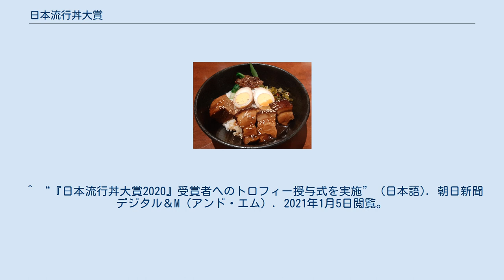日本流行丼大賞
日本流行丼大賞（にほんりゅうこうどんたいしょう）は、鰻と丼の情報発信サイト『うなぎ_STYLE』編集部主催で、その年注目が集まった丼物を記録に残すという選考方針のもと、2020年から始まり第一回は11月30日に選考結果を公開した。
 日本初の鰻と丼の情報発信サイト『うなぎ_STYLE』が主催して、日本の飲食文化の更なる発展を目的に、人々に愛され、歴史に残す価値があり、世界に広めたい、今年注目が集まった丼を記録に残すという選考方針の下、2020年から『日本流行丼大賞』を設けた。
 選出方法は、選考方針は「今年注目が集まった丼、ブレイクした丼」「時代や社会の動向によって生み出された丼」「特徴的な美味しさや斬新な発想で構成され、安心安全で健康的な丼」「人々に愛され、歴史に残す価値があり、世界に広めたい丼」と定められている。
選考方針を基にして、『うなぎ_STYLE』編集部が候補丼を選び（2020年は5品）、6つの選考指標「知名性」「社会性」「話題性」「独創性」「時代性」「将来性」を基準にして、専門家による選考委員会によってグランプリを選出し、金賞や話題賞を決めている。
各賞の受賞者にはトロフィーが授与される。
 ミシュランガイドや食べログ等のように飲食店をランキングや表彰することはこれまでもあったが、料理に対してのトレンドや表彰制度の歴史は日本では新しく、ぐるなび総研の「今年の一皿」は2014年から始まり、クックパッドの「食トレンド大賞」は2017年からスタートしており（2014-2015年は「クックパッドアワード」）、これらと合わせて料理を対象にした３大グランプリとして年末の飲食業界を盛り上げるイベントとなりだした。
 2020年（令和2年） 日本流行丼大賞2020 グランプリ　　　『魯肉飯（ルーロウハン：台湾風豚角煮丼）』 ^ “『日本流行丼大賞2020』グランプリに輝いた丼（どんぶり）は『魯肉飯（ルーロウハン：台湾風豚角煮丼）』に決定！” (日本語). サンケイスポーツ. 2020年12月1日閲覧。
 ^ “『日本流行丼大賞 2020年』”. NEWSCAST. 2020年12月1日閲覧。
 ^ “2020年『日本流行丼大賞』候補丼、5品リスト | うなぎ STYLE”. unagi-style.com. 2020年12月1日閲覧。
 ^ “『日本流行丼大賞2020』受賞者へのトロフィー授与式を実施” (日本語). 朝日新聞デジタル＆M（アンド・エム）. 2021年1月5日閲覧。